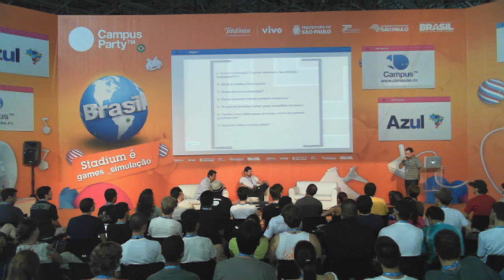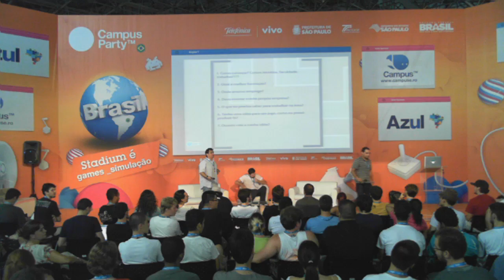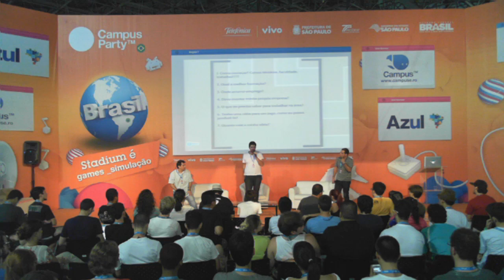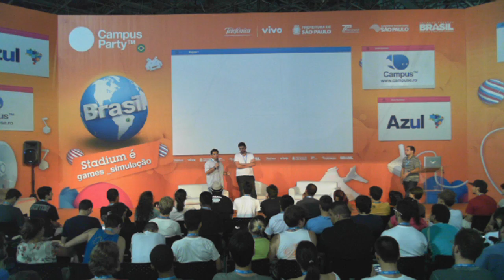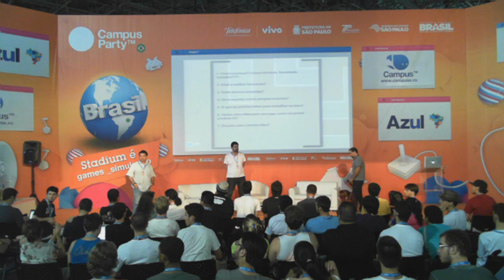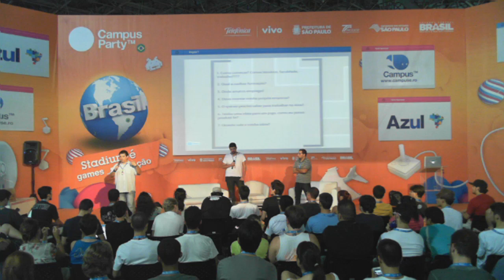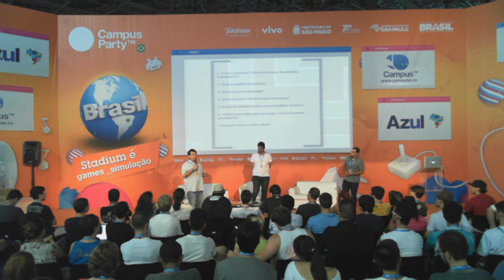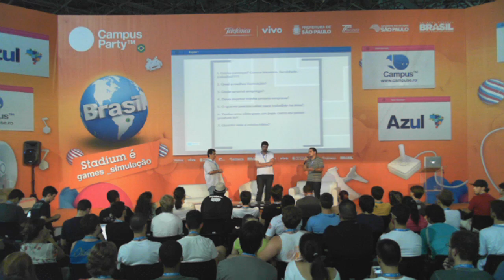CPBR7 - Carreiras na área de Games